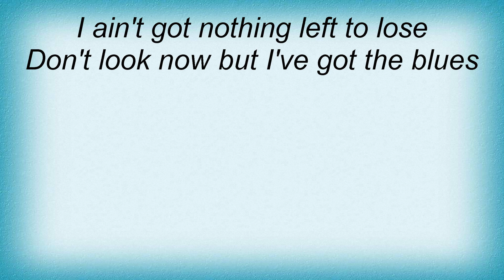B.B. King - Don't Look Now But I've Got The Blues Lyrics